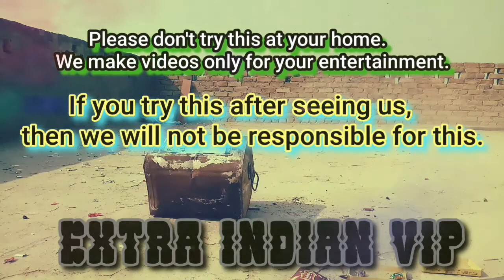बठल 100 फीट ऊपर चला गया। Sutli Bomb Vs Water tub.